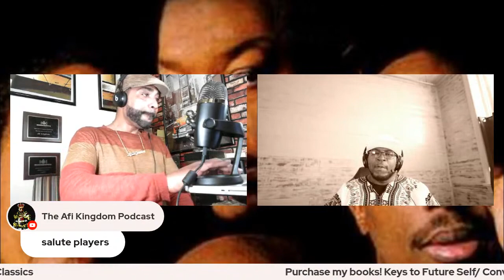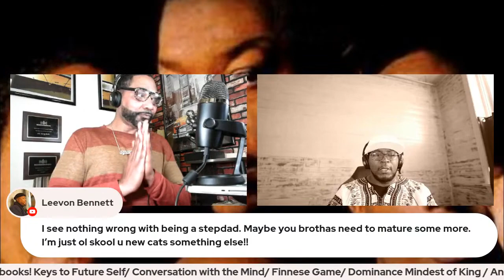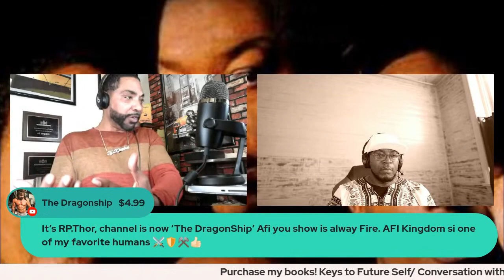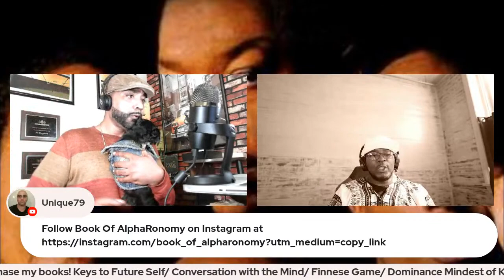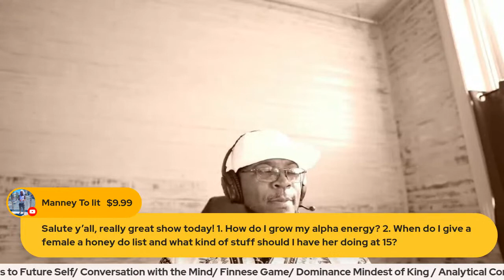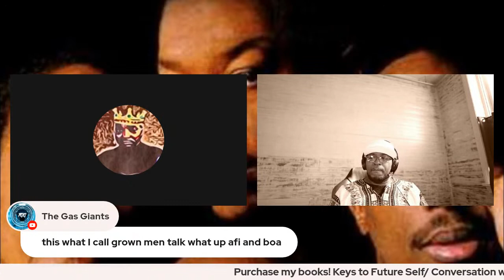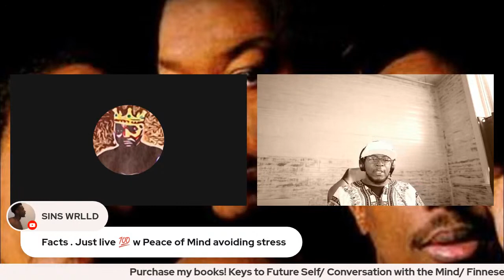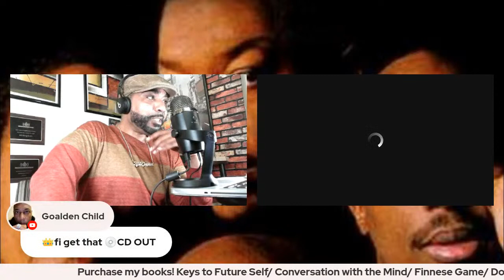How to use PIMP principles with Women @DocBoA Interview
bookofalpharonomy drboa pimp dating game advice Will talk with Book of AlphaRonomy about using pimp game in relationships and dating